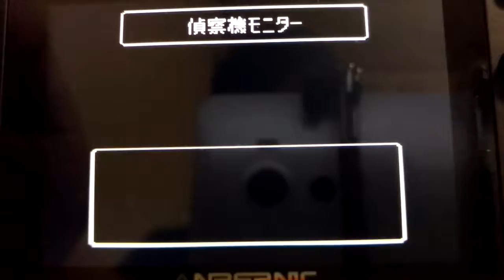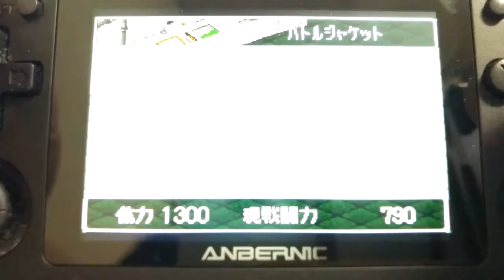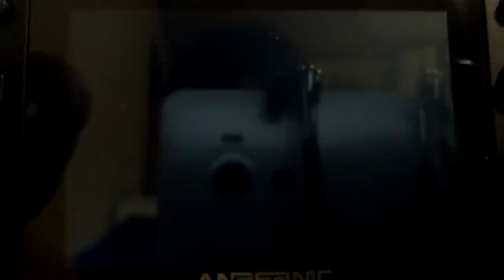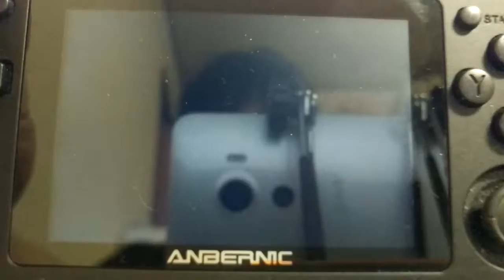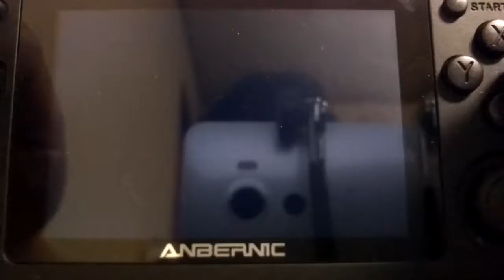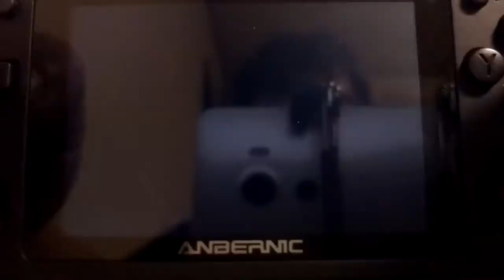ドラゴンボール超悟空伝をアフレコプレイします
ドラゴンボール初の感動場面ここだろな。　みさわ　ドラゴンボール